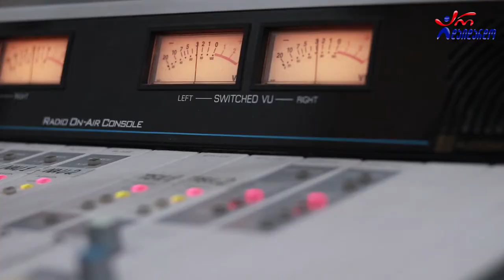ნიკოლშოუ (გია ნიკოლაძე). "კი ან არა" / Nikolshow (Gia Nikoladze). "Ki An Ara"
2020 წ.  10 ივლისი
გადაცემა "რადიო დუეტი". სტუმრად ნიკოლშოუ (გია ნიკოლაძე). ბლიც კითხვები "კი ან არა"